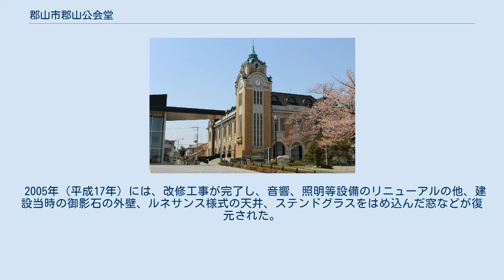郡山市郡山公会堂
郡山市郡山公会堂（こおりやましこおりやまこうかいどう）は、福島県郡山市にある集会施設である。
 1924年（大正13年）9月の郡山市の市制施行を記念し、その翌月10月に完成した。
 オランダデン・ハーグの平和宮、および大阪市の大阪市中央公会堂がモデルと伝えられている。
 郡山市の発展に伴い、手狭になったため、次第に大規模な集会やコンサートは国鉄郡山工場の大食堂や郡山市民会館（老朽化により取り壊され、跡地は麓山地区の文化施設共同の駐車場となる。NHK郡山支局が隣にある。）、1984年（昭和59年）に開館された2,000人収容の大ホールを持つ郡山市民文化センターで開催されるようになっていったが、現在でも小規模な集会やイベントに利用されている。
 建設当時には塔屋に時計が埋め込まれていたが、次第に時刻が狂うようになり、第二次世界大戦中に市民からの苦情で取り外された。
（時計の後には長年、市章が埋め込まれていた） 1998年頃（平成10年頃）の改修で塔屋に再び時計が埋め込まれた。
また、この頃からイベントなどの時期に建物のライトアップが行われるようになった。
 2002年（平成14年）、国の登録有形文化財に登録された。
 2005年（平成17年）には、改修工事が完了し、音響、照明等設備のリニューアルの他、建設当時の御影石の外壁、ルネサンス様式の天井、ステンドグラスをはめ込んだ窓などが復元された。